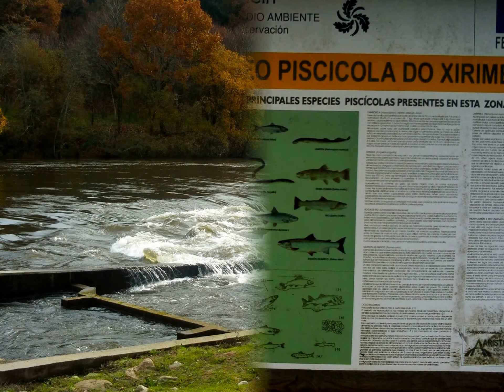Paisaxes do río Ulla